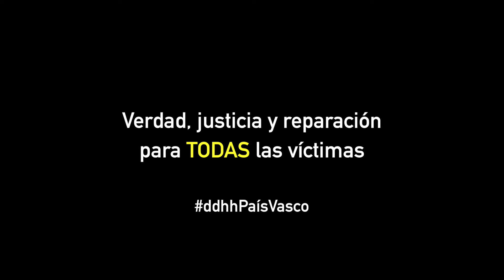Derechos humanos para todas las víctimas en el País Vasco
Hemos constatado que todavía queda mucho camino por recorrer para que víctimas de ETA (Euskadi Ta Askatasuna), y de otros grupos armados, como los GAL (Grupos Antiterroristas de Liberación), puedan acceder a verdad, justicia y reparación. Desde Amnistía Internacional planteamos que los derechos humanos formen parte de una agenda común entre los gobiernos vasco y central y los distintos partidos políticos para que el acceso a estos derechos sea una realidad para todas las víctimas.